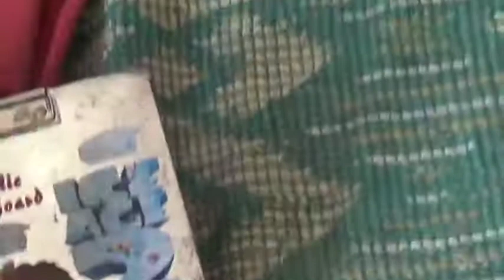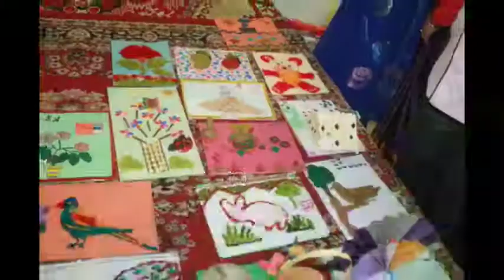BRMS PAINTING COMPETITION CLASSES 1 TO 5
PAINTING COMPETITION